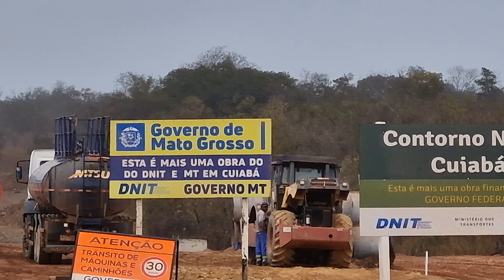4K OBRAS ALÇA VIADUTO RODOANEL COM A RODOVIA ELDER KANDIA MT-010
PIX DO CANAL DE OBRAS: 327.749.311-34
NÉLIO GONÇALVES DE OLIVEIRA

NILTON LEÔNCIO
CORRETOR E PERITO AVALIADOR JUDICIAL DE IMÓVEIS
CRECI: 4579-F       CNAI: 23898
(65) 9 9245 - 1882 / (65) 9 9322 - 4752

JB Galpões Negócios Imobiliários
Especializada em galpões, Silos, Armazéns
Terrenos industriais, Terrenos comerciais e logísticos

Somos uma das mais tradicionais loja de utensílios para CASA,
HOTÉIS E RESIDÊNCIAS da cidade de São Paulo,
com 30 ANOS de história no ITAIM BIBI.

SANTA FÉ SERVIÇOS DE TERRAPLANAGEM

JVR MINERADORA:
Areia Fina
Areia Grossa
Aterro Cascalho
Rabo de Bica
ESTRADO DO COXIPÓ DO OURO S/ NÚMERO CUIABÁ - MT

TP Topografia
Locação de Obras,
Terraplenagem e Projetos